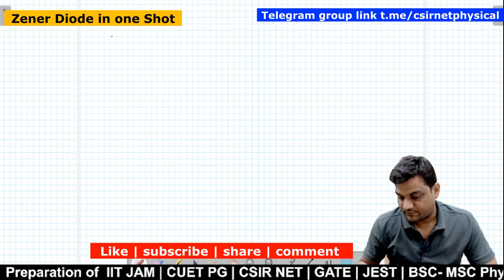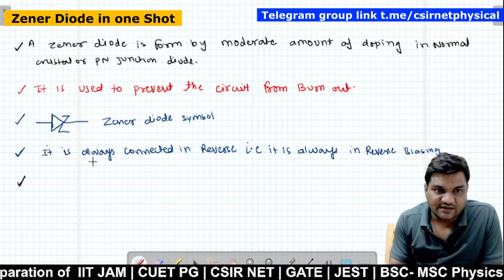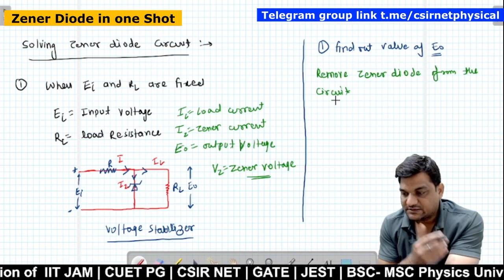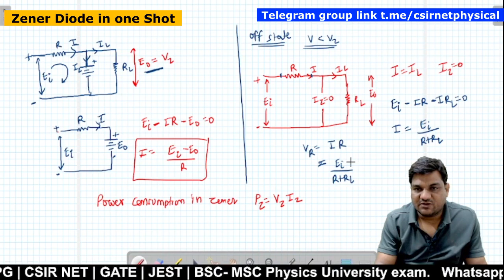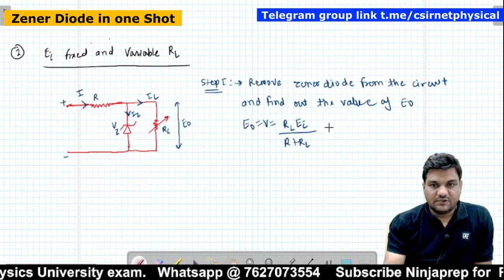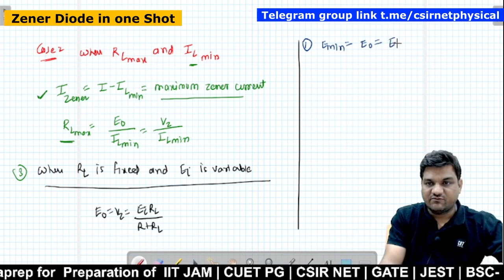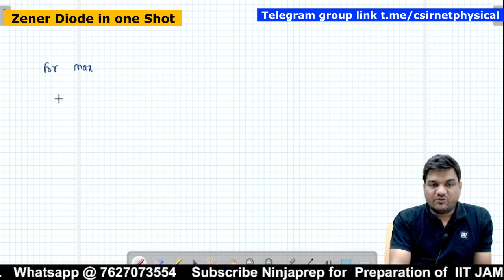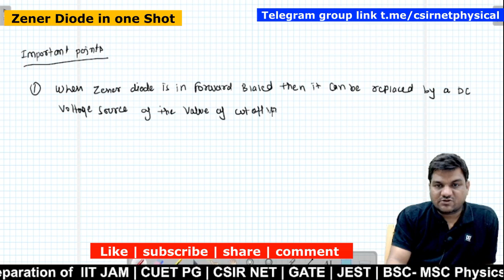Zener Diode one Shot revision | Electronics | Physics | csir net 2023 | Gate | Jest | ninjaprep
in this one shot revisionlecture of Zener Diode of electronics for csir net physics 2023 and Gate / Jest physics 2024, kapil sir will teach important formulas and concept of Zener diode and most important questions of Zener diode. these important questions of electronics for csir net physics are also useful for gate physics 2024 and JEST Physics as well as for TIFR Physics exam. if you are csir net aspirant then dont miss this quick revision of csir net physics by kapil sir and Boost your preparation of csir net physical science / gate physics 2024 / jest physics and TIFR physics exam. .
✅Free crash course for CSIR NET Physical Science
📌whats app group : whatsapp " csir net physics " @ 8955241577
✅Join paid classes for CSIR NET physical science @ Ninjaprep App

👉New Batch for CSIR NET 2023 Physical science | GATE 2024 Physics

csir net application form 2023
gate physics exam
gate physics
jest physics
gate physics 2024
jest physics 2024
Tifr physics 2024
tifr physics
csir net physics by kapil sir

Feel free to spread the word – share the videos with your friends and classmates.
ninjaprep csir net
csir net physics questions
ninjaprep physics
csir net ninjaprep
ninjaprep csir net
gate physics ninjaprep
ninjaprep gate physics
gate ninjaprep
ninjaprep gate
pn junction diode
csir net physics electronics
electronics csir net physics ninjaprep
csir net physical science electronics
csir net electronics
gate physics electronics
electronics important questions csir net physics
electronics questions csir net physics
electronics physics csir net
gate 2024 physics
jest 2024
electronics csir net ninjaprep
zener diode one shot revision
electronics one shot revision
electronics csir net one shot revision